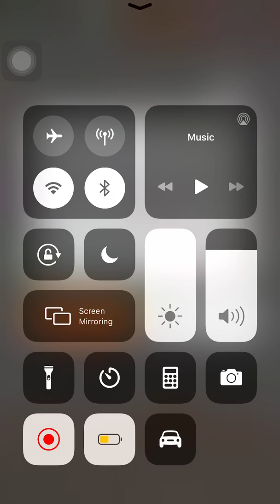Brain Surfing Level 1 - 100 Complete Gameplay Walkthrough Solution | (IOS-Android)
Brain Surfing Level 1-63 Walkthrough Solution

“Brain Surfing” is a new addictive tricky puzzle game which has a series of tricky brain teasers and bring your new brain-burning experience 😌!
This new puzzle game may break common sense and bring your new brain-pushing experience😮! Let you relax and decompress to exercise your brain.

⭐ Features ⭐
❤️ Tricky unimagined question.
🧡 Easy and simple but humorous game process
💛 Unexpected answers to hundreds of quizzes

🎉 Enjoy this funny tricky test!